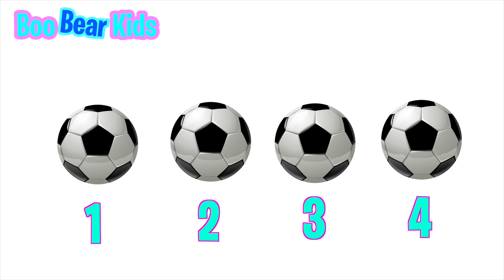Counting 1 to 10 With Pin Art | Fun Learning Videos For Kids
Your child will learn to count with this fun and interactive video featuring dabbing Super Mario, soccer balls, rubber duckies and much more! They will learn each number with colorful pin art and put their knowledge to the with some simple counting exercises.